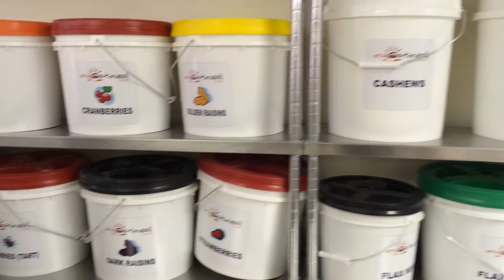V Bodybuilding Show 40 My Oatmeal Anthony Collova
V on location at My Oatmeal for a Sunday Conversation with the owner and NPC Competitor Anthony Collova, he had a dream about making Oatmeal and he is now living that dream.  What we love most about Anthony is his passion for all sports but especially his passion for bodybuilding and fitness, this product will eventually be in grocery stores it's so good.  Eating clean is part of bodybuilding and  it can be boring but with over 20 billion different variations of flavors My Oatmeal is never boring!  After a very short time Anthony has branded My Oatmeal in the bodybuilding and fitness community.  My Oatmeal isn't just for adults kids love it too, the peanut butter flavor plain with no sugar (splenda) is incredible, it's like drinking peanut butter, add chocolate protein powder and that's one of our favorites.  Anyone who eats clean knows how boring healthy complex carbs can get,  My Oatmeal takes that away, visit myoatmeal..com today enter in discount code:  MikeandV for 20% off and get your oatmeal on!!! Special thanks to Anthony Collova, ProSupps, 6 Pack Bags, MetroFlex Gym, MHTH, Big AZ Promotions, Peoria Ford and new sponsor My Oatmeal.